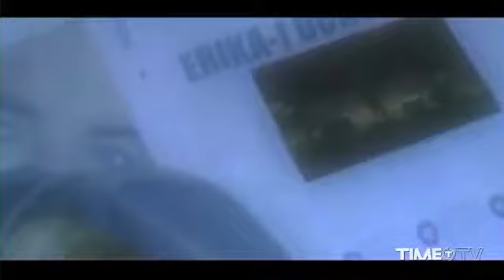Erika I Don't Know Official Video